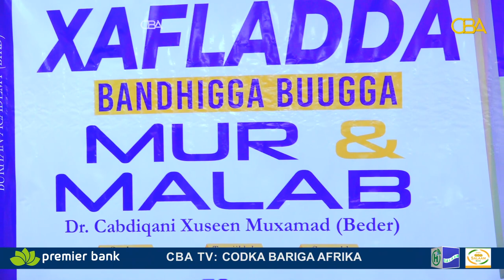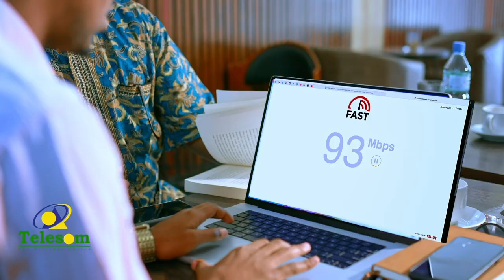Buugga Mur iyo Malab oo uu turjumay Sh. Cabdiqani Beder ayaa xalay lagu soo bandhigay Hargeysa